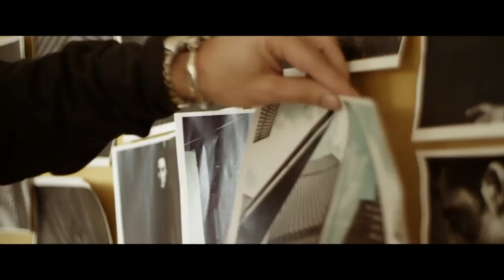The C Class Cabriolet in Mercedes Benz original